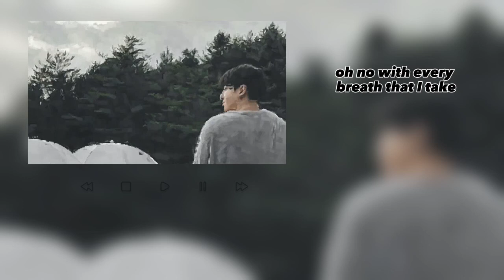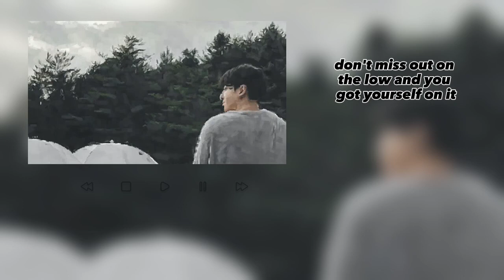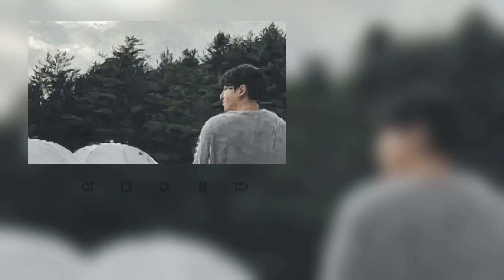Jung Kook / BTS (정국) – 2U (Cover) Lyrics | Genius Lyrics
No limit in the sky
That I won't fly for ya
No amount of tears in the eyes
That I won't cry for ya, oh no
I want you to share that air with me
There's no promise that I won't keep
I'll climb a mountain, there's none too steep

[Chorus]
When it comes to you, there's no crime
Let's take both of our souls, and intertwine
When it comes to you, don't be blind
Watch me speak from my heart
When it comes to you, comes to you.
đồng hành cùng bạn [LEMON_SONG]
những bài hát hay nhất được cập nhật liên tực cho người nghe đắm chìm vào thế giời riêng của chính mình